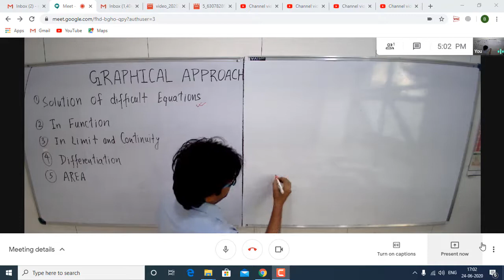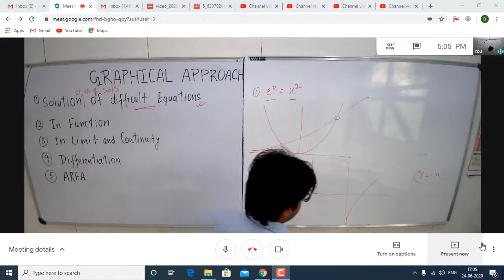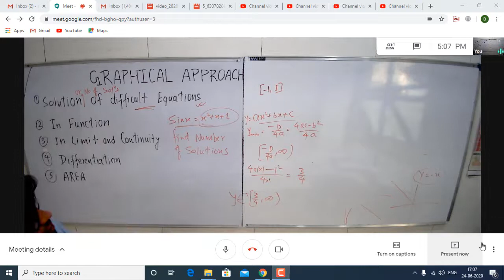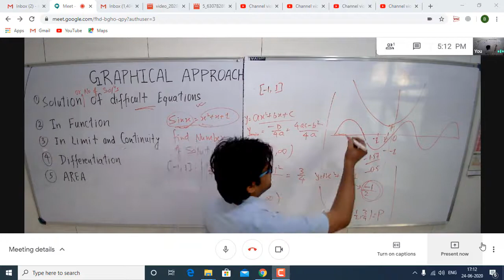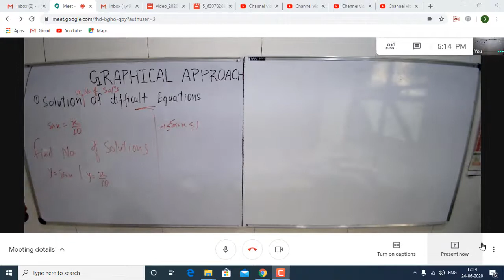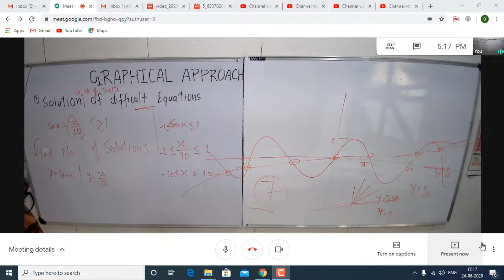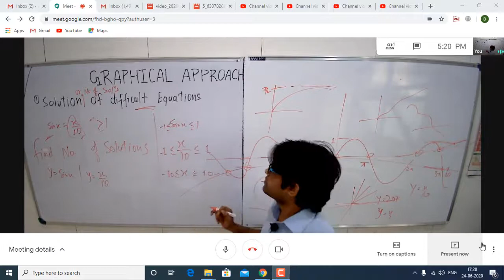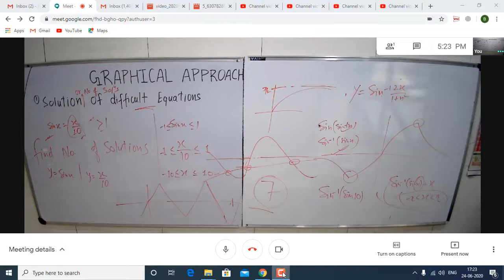Mathematics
Importance of Graph